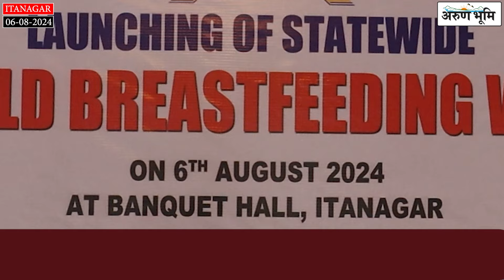Statewide World Breastfeeding Week Launched in Itanagar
Today, the Arunachal Pradesh Health Society inaugurated the statewide World Breastfeeding Week at the Banquet Hall in Itanagar. This event kicks off a week-long campaign dedicated to promoting the numerous benefits of breastfeeding for both infants and mothers.